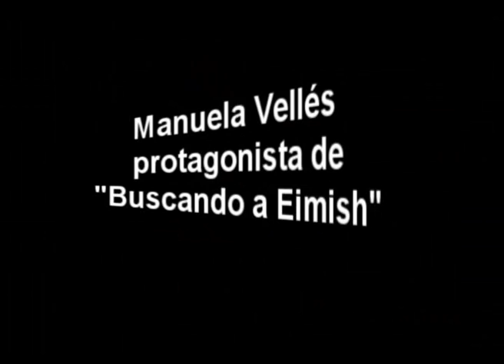EscuelaMariaBeltran. Manuela Velles Actriz y Cantante 1.avi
Reportaje a la actriz Manuela Velles ("Caotica Ana", Camino", Hispania La Leyenda" ) Cantando en su ultimo rodaje "Looking for Eimish" en la Sala Sol de Madrid.

 La Escuela de Teatro Musical Maria Beltran imparte clases particulares de Coach Vocal para actores y actrices con personajes que canten o con caracterizaciones vocales.

Esta grabacion esta presentada sin animo de Lucro con fines educacionales.